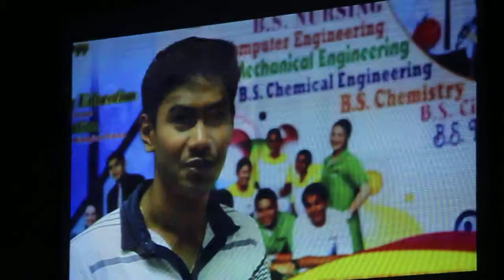Mr. CSA-B 2012 Andrei Mondia